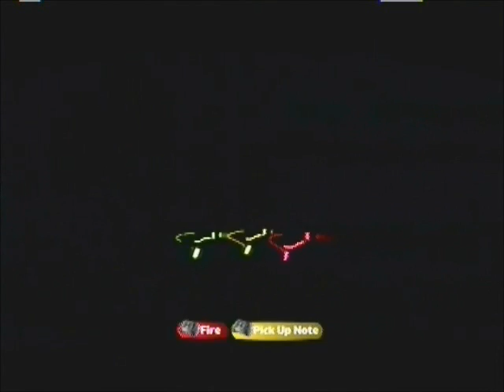Sonic's Adventures in Little Big Planet Episode 23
Sonic and his friends hurt themselves in an ice level, wreck the Mushroom Kingdom, and then take on Slendy.
The game's audio is off a bit, but our commentary is on track with the video so hopefully that's OK.